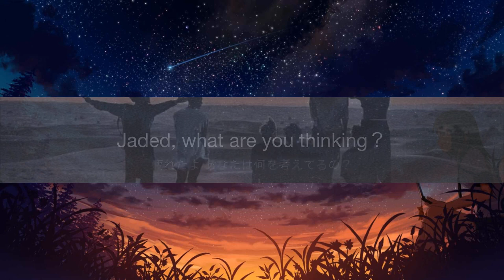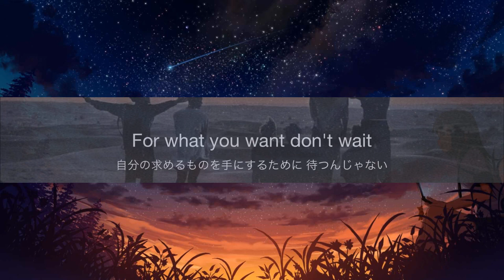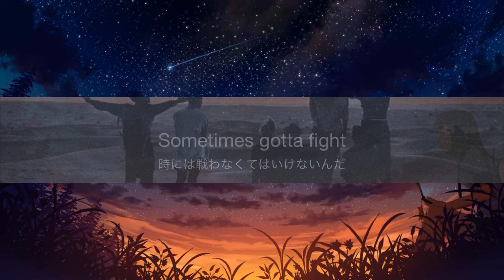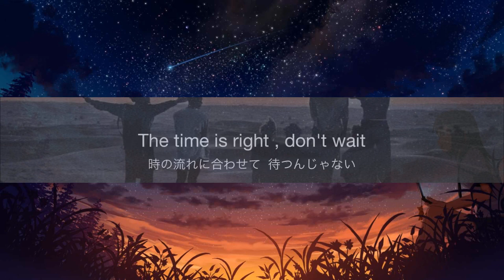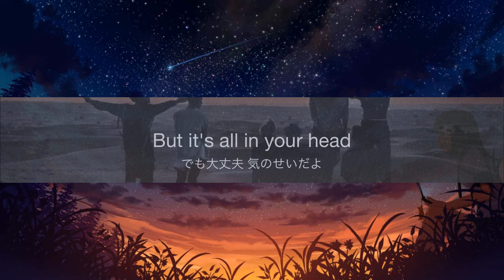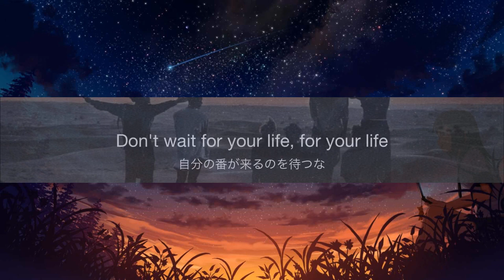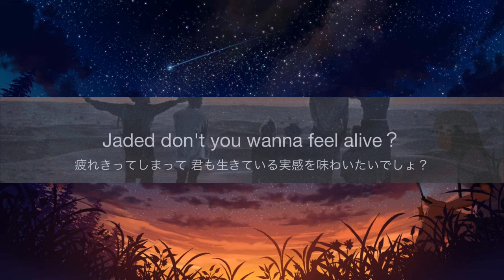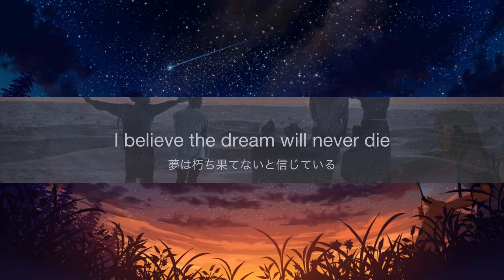「1時間耐久」 Jaded -ONE OK ROCK (ft.Alex Gaskarth) 【和訳】 聞いていると退屈しない